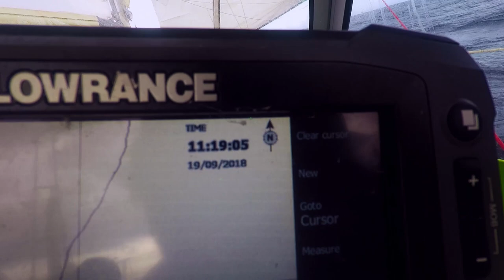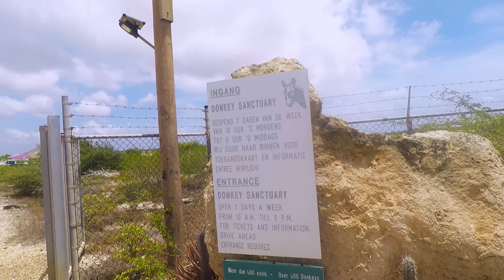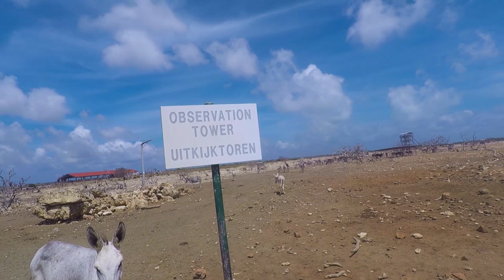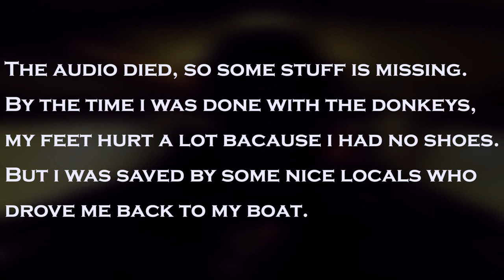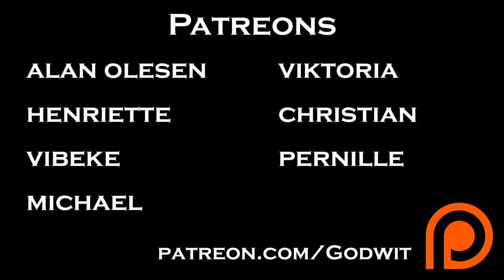Sailing to Bonaire and seeing donkeys - Episode 17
I sail to Bonaire alone, and almost get into big trouble. Also i see donkeys.